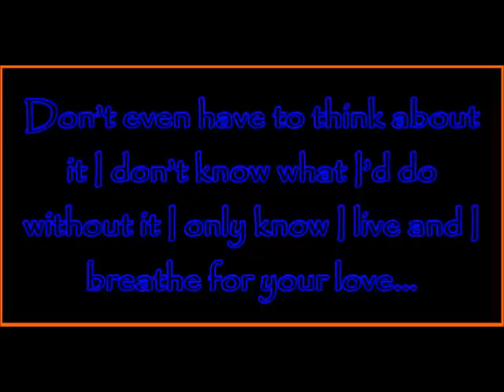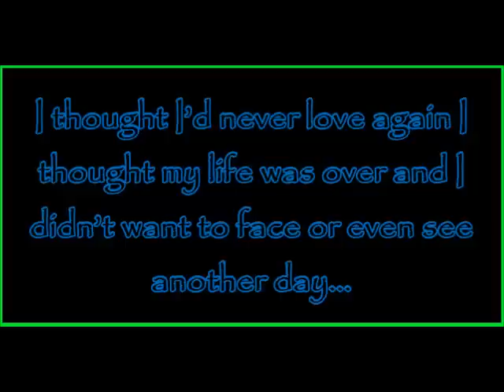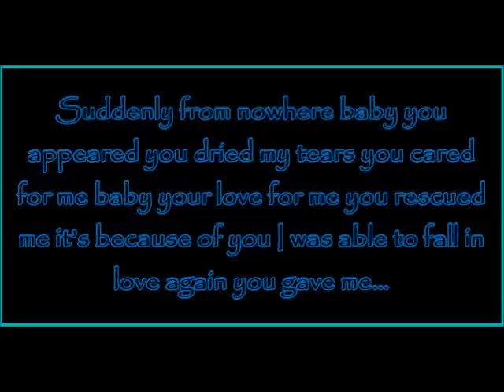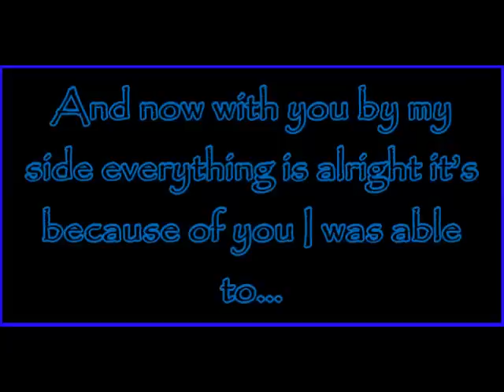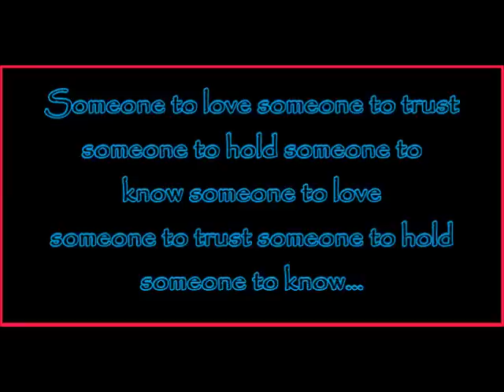Jon B. feat. Babyface "Someone to Love"